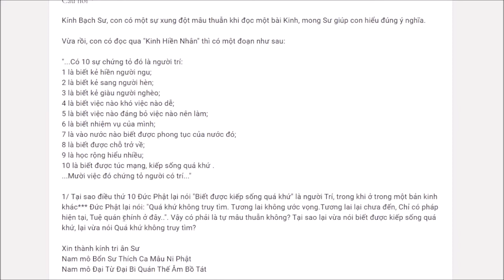643. Có nên biết kiếp sống quá khứ?